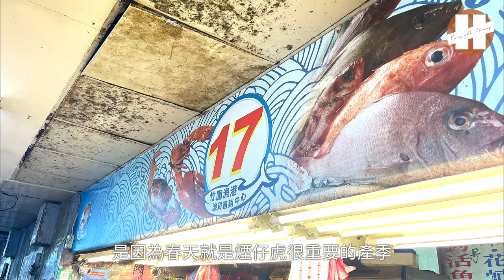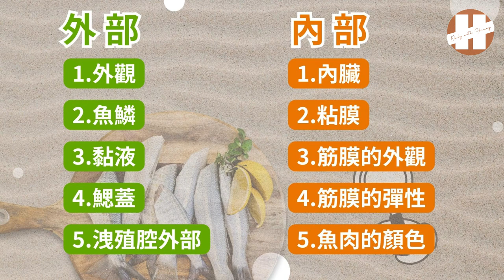自製熟成 煙仔虎 鰹魚 沙拉料理 Homemade aged tuna paste with Striped bonito Sarda orientalis bonito fish.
三月中，我們在竹圍漁港買了煙仔虎（東方齒鰆），並將其製作成了多種美味的菜餚，其中包括油漬鮪魚、鮪魚三明治和西班牙小點Tapas。

這些小點不僅美味可口，而且營養豐富，非常適合做為正餐或點心。如果您也想學習如何製作這些美食，除了購買鮪魚罐頭，也可以嘗試自己買煙仔虎來製作鰹魚沙拉醬喔！

影片當中也有介紹常見的鰹魚種類和寄生蟲的相關資訊分享～
大家一起來瞭解看看吧！！

時間軸：
0:00    開頭
0:38    特徵介紹
1:50    Q1. 常見的鰹魚要怎麼分辨呢？
         （ 煙仔虎、正鰹、巴鰹）
2:23    處理魚體
3:24    發現寄生蟲痕跡 1 ：海獸異線蟲
3:38    發現寄生蟲痕跡 2 ：海獸異線蟲
3:53    Q2. 常見的寄生蟲有哪些呢？
5:38    Q3. 如何檢查是否有寄生蟲呢？
6:45    Q4. 寄生蟲的好發期是什麼時候呢？
8:21    準備熟成
8:36    熟成後處理
9:26    切魚片/蒸魚 注意事項
10:31  油漬鮪魚製作
12:09  料理一：鮪魚沙拉三明治
13:12  料理二：Tapas
13:56  料理 & 食用 感想